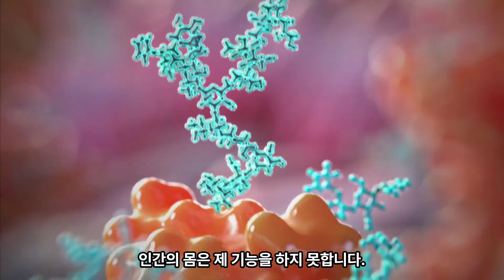[한글자막] 글리칸이란 무엇인가? (해외영상-호주 그리피스 대학교 글리칸연구소)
출처 Griffith University Institute for Glycomics